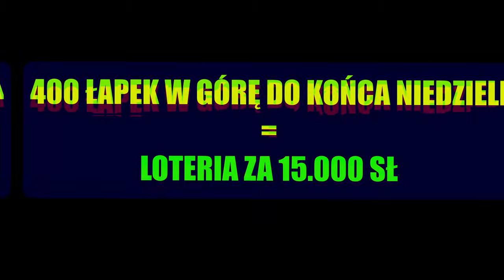Margonem - LOTERIA EVENTOWA ZA 10.000 SŁ!!!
0:00 WSTĘP
01:08 START LOTERII
08:14 PODSUMOWANIE + ZAKOŃCZENIE ODCINKA